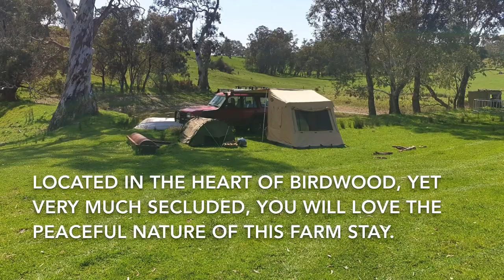12 Great Campsites Less Than 2 Hours From Adelaide, South Australia.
12 Great Campsites Less Than 2 Hours From Adelaide, South Australia.

Find it on WikiCamps

1. Crabtree Farm - Goolwa

3. JAKEM Farm - St Ives

4. Waitpinga Campground - Newland Head Conservation Park

5. Frank Potts Reserve - Langhorne Creek

7. Rapid Bay Campground - Rapid Bay

8. Pink Gum Campground - Onkaparinga River National Park

9. Parham Campground - Parham

10. Alexander Estate Farm Stay - Birdwood

11. Rockleigh Bush Camp - Rockleigh

12. Haythorpe Reserve - Cowirra (Opposite Mannum)